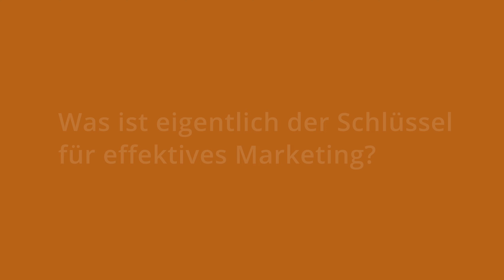Wie Du die Power von guten Geschichten für Dein Marketing nutzt.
In diesem Video erkläre ich Dir, wie Du die Power von Geschichten für Dich und Dein Unternehmen nutzt. Kommunikationswissenschaftler haben in 850 wissenschaftlichen  Studien festgestellt ,
dass Stories allen anderen Kommunikationswerkzeugen überlegen sind. Weil sie…

1. schon im ersten Satz die meiste Aufmerksamkeit erzeugen.
2. Menschen, die mit ihren Ohren zuhören, einen inneren Film herstellen,
3. und deshalb starke Bauchgefühle entwickeln, die sie zum Handeln bewegen.

Erfahre, wie Du das für Dein Marketing nutzen kannst. Und mit welchem Geheimnis Du ganz schnell auf Deiner Überholspur im Marketing bist.

📙 Sichere Dir mein neues Buch “Story-Magic: Gehört | Verstanden | Gekauft” jetzt für kurze Zeit GRATIS

Lerne mehr über Storytelling und wie Du es in meinem Business für mehr Wachstum und Erfolg einsetzt

Die Marketing Pyramide – Dein Marketing Plan, mit dem Du schnell skalieren kannst

📅 Buche jetzt ein kostenfreies Beratungsgespräch. Gemeinsam schauen wir,